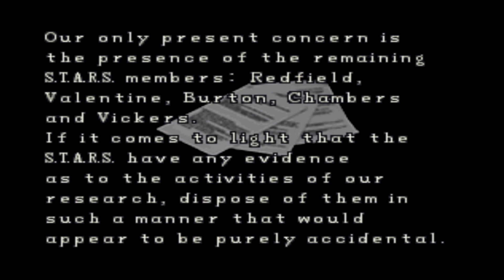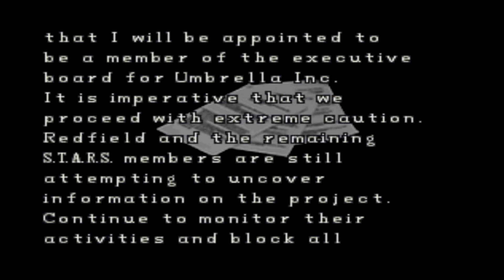CHIEF IRONS GETS MESSED UP! | Resident Evil 2 [Claire: A Scenario] Gameplay Part 5 (PS1 Gameplay)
Today's Episode of RESIDENT EVIL 2 sees us come face-to-face with Chief Irons ... well, what's left of Chief Irons, anyway. After being infected by William Birkin, and having a G-Virus spawn literally rip him in half, we find ourselves in the sewers with some BIG problems: spiders, a giant alligator, and the G-Virus spawn itself. Hope Claire's ready to get her hands dirty!

🎮 Find me on the Following Game Platforms:
PSN: ArghGodzirraYT
Steam: ArghGodzirra
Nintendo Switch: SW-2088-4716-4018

WANT TO KNOW MORE ABOUT RESIDENT EVIL 2:

Resident Evil 2 is a 1998 survival horror video game developed and published by Capcom for the PlayStation. The player controls Leon S. Kennedy and Claire Redfield, who must escape Raccoon City after its citizens are transformed into zombies by a biological weapon two months after the events of the original Resident Evil. The gameplay focuses on exploration, puzzles, and combat; the main difference from its predecessor are the branching paths, with each player character having unique storylines, partners and obstacles.

A survival horror game, Resident Evil 2 features the same basic gameplay mechanics as its predecessor, Resident Evil. The player explores a fictional city while solving puzzles and fighting monsters. The game's two protagonists may be equipped with firearms, but limited ammunition adds a tactical element to weapon use. On the status screen, the player can check the condition of the protagonists, use medicine to heal their wounds, and assign weapons. The characters' current health can also be determined by their posture and movement speed. For example, a character will hold their stomach in pain if wounded, and will limp slowly if on the verge of death. The protagonists may carry a limited number of items, and must store others in boxes placed throughout the game world, where they may later be retrieved. Each protagonist is joined by a support partner during the course of the story. These characters accompany the player in certain scenes, and occasionally become playable. Certain rooms contain typewriters that the player may use to save the game. However, each save expends one of a limited number of ink ribbons, which the player must collect in the game world. The graphics of Resident Evil 2 are composed of real-time generated – and thus movable – polygonal character and item models, superimposed over pre-rendered backgrounds that are viewed from fixed camera angles. The game uses tank controls, meaning that pressing up moves the character forward, down reverses, and left and right rotates, independently of the camera perspective.